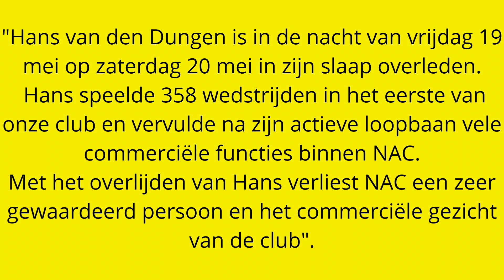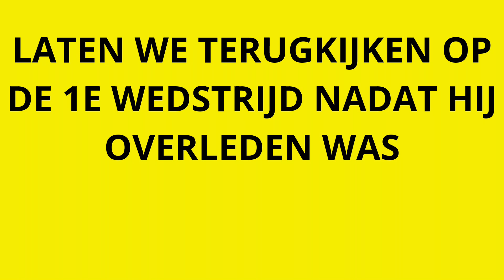hans van den dungen 💛🖤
Hans van den Dungen (Gilze, 23 november 1961 –) was een Nederlands voetballer die doorgaans als rechter verdediger speelde.

Hij kwam tien seizoenen uit voor NAC  waar hij aanvoerder werd, en speelde drie seizoenen in België voor Hoogstraten VV .

Na zijn spelersloopbaan was hij in verschillende functies werkzaam bij NAC en was tevens ondernemer.

gert huijgens , bedankt voor de super mooie foto💛🖤